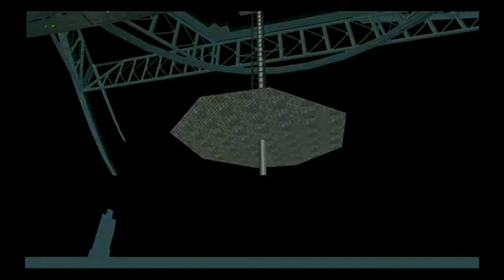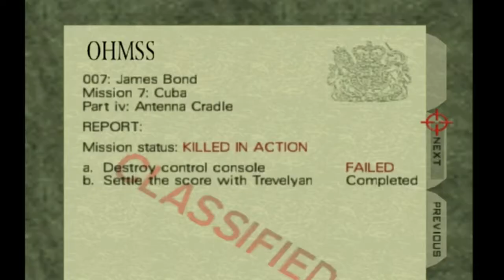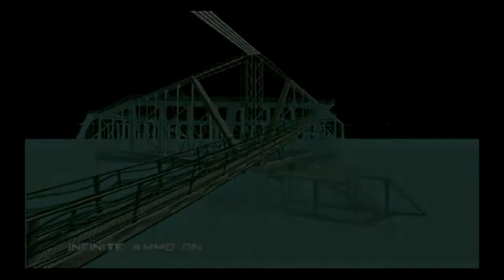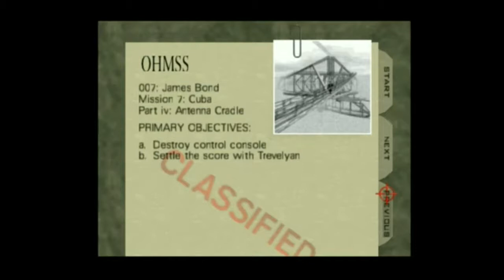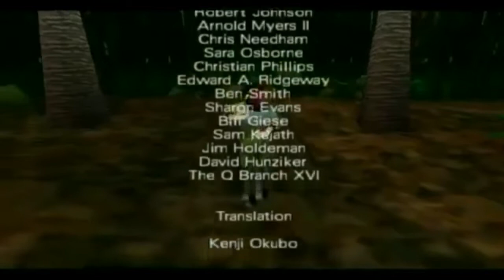Let's Play: Goldeneye (N64) - Part 18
Rock-A-Bye Baby in the treetop. where the wind blows, The Cradle will BLOW UP! XD!